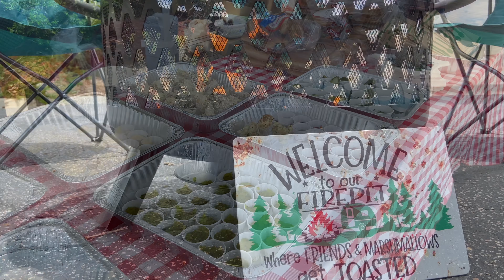We're Back! Right Time Oris Campout Event Highlight!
This weekend we had a great event where we teamed up with Oris to have collectors all over Denver, come together to talk watches and have some food!  Oris brought their airstream filled with amazing watches for us to see.  We had so much fun, thank you to all who made it down to the store!  For those who couldn't we hope you enjoy this highlight video of the day!